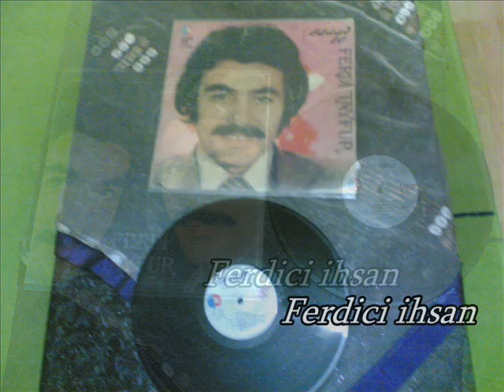Ferdi Tayfur & Huzurum Kalmadı (Long Play 1055)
Elenor Müzik Şirketi & Ferdi77 1055 Nolu Long Play'inden Kayıt Edilmiştir .. (TrakyaLı Ferdici ihsan)